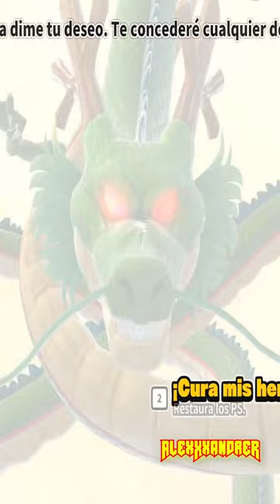Cell invoca a Shen Long | Cell llama a Shenlong